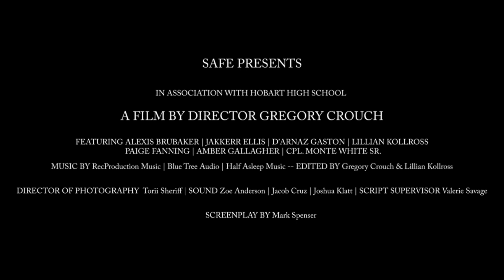Think SAFE - (Prescription Drug PSA)